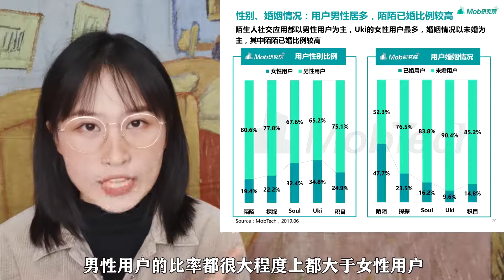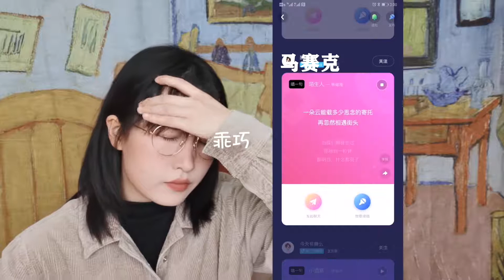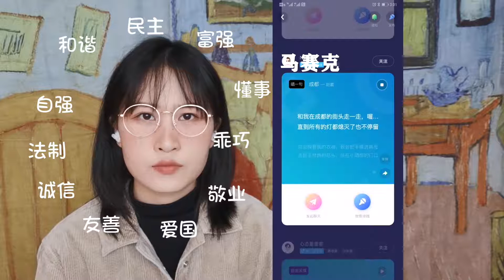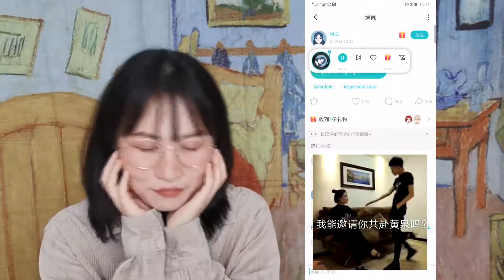【测评】各大社交APP到底哪款适合你？！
希望大家都可以交到很好的朋友
希望大家都可以拥有很好的爱情